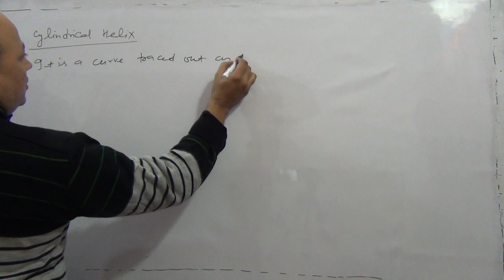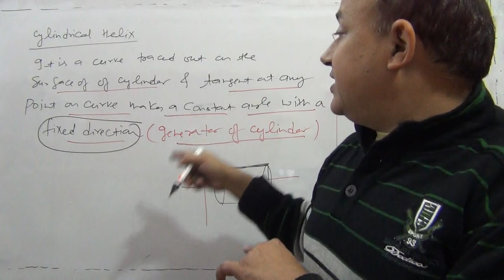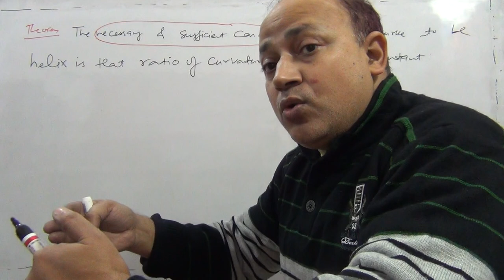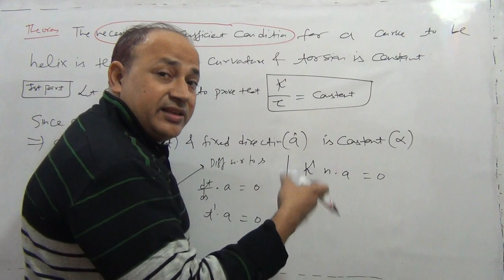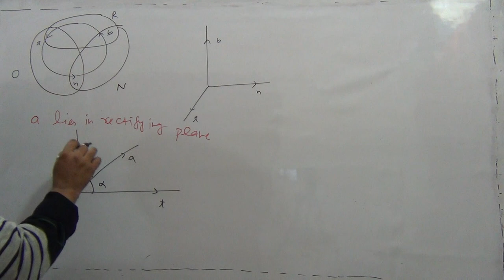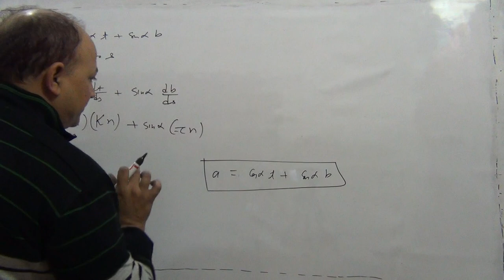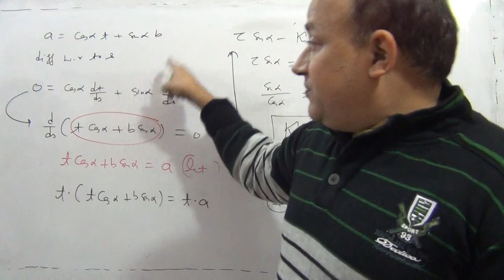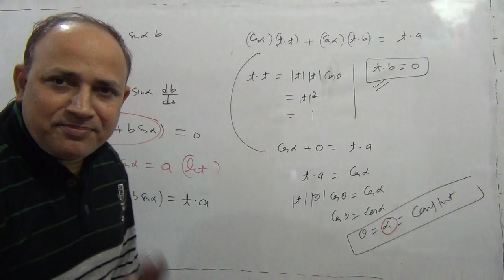cylindrical helix necessary and sufficient condition for curve to be helix differential geometry